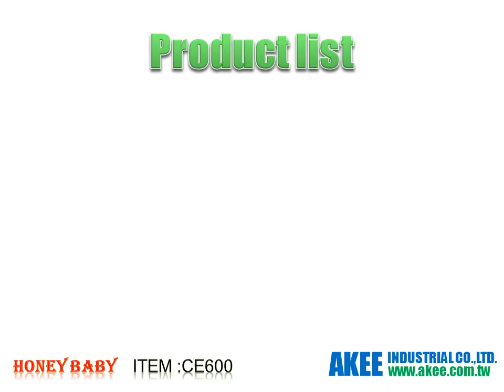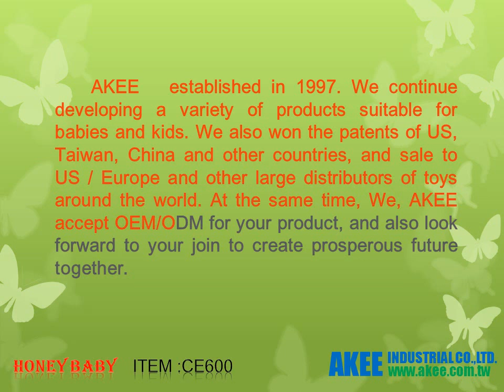AKEE _ Sleep and Breathing BABY MONITOR ( CE600 Series )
The Sleep and Breathing Baby Monitor tracks your baby's sleep and breathing patterns to make sure your baby is breathing and breathing properly while he or she sleeps. An alarm will notify you if there is an abnormal breathing pattern. The Sleep and Breathing Baby Monitor consists of a portable sleep mat that can be used on any flat surface, making it great for travel and giving baby a consistent place to sleep. The sleep mat can be placed directly in a crib and comes with a lightweight cotton cover. The wireless system streams directly to your smartphone or the included parent unit. With your smartphone, you can also stream lullabies and audio books for your baby to enjoy directly to the sleep mat.

Our web Welcome OEM & ODM